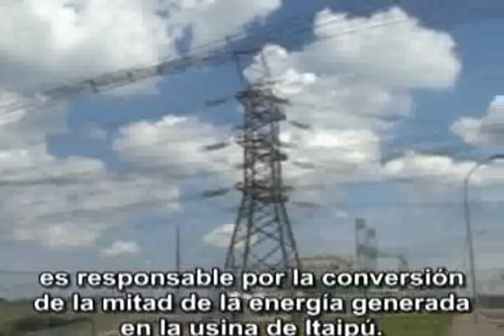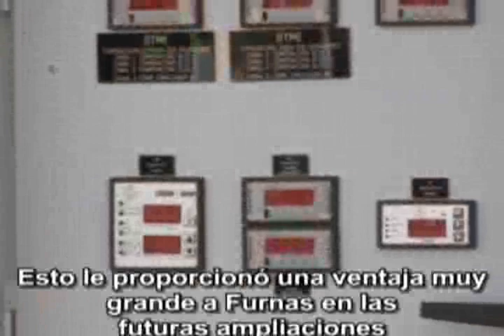Treetech - Furnas: Ibiúna (Leyenda Español)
Sistema de monitoreo de transformadores en la subestación de Furnas Ibiúna con la transmisión wireless.